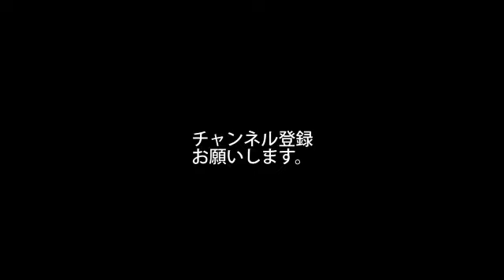J1第24節名古屋グランパスVs.柏レイソル（番外編）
グランパスの選手を乗せたバスが到着したときの映像です。